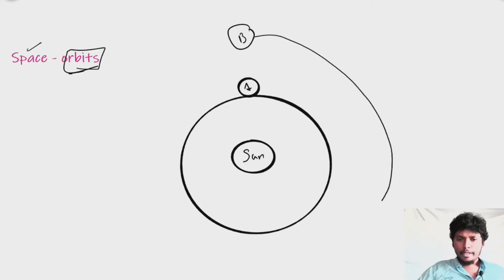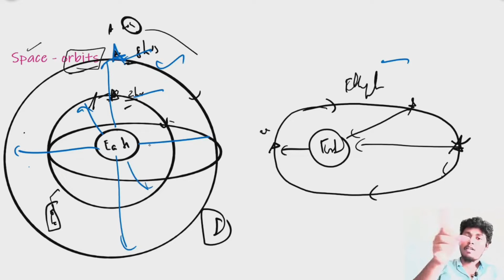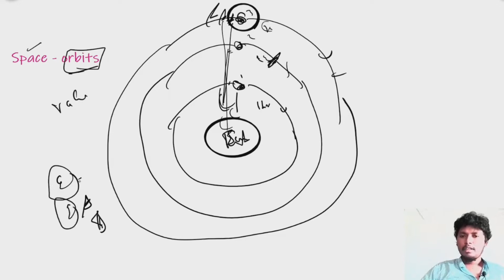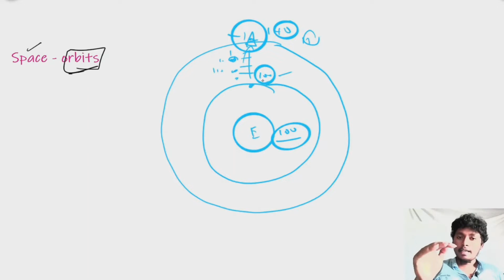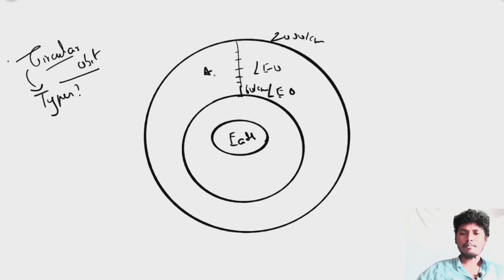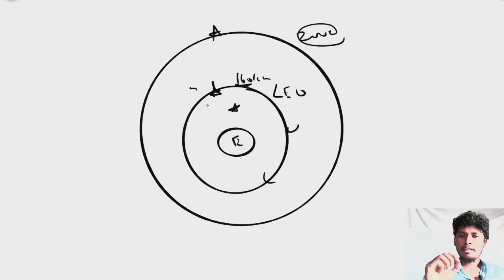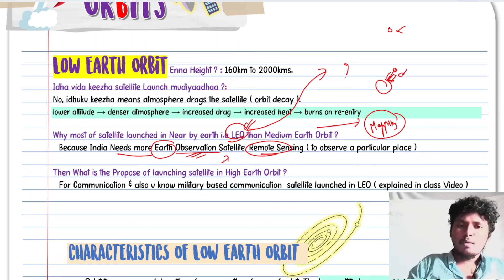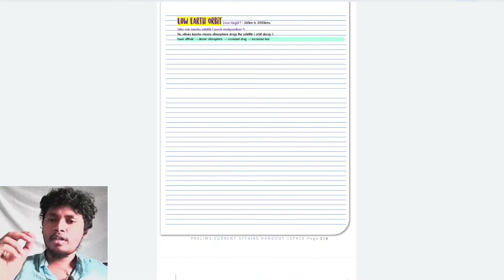Class 11 : Science & Tech - Space Orbits Explained | UPSC Tamil - Praxis IAS Academy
Topic : Satellites & Orbits -
Subject : Current Affairs Science & Tech
Exam : Prelims UPSC | in Tamil
Content by :  Praxis IAS Academy